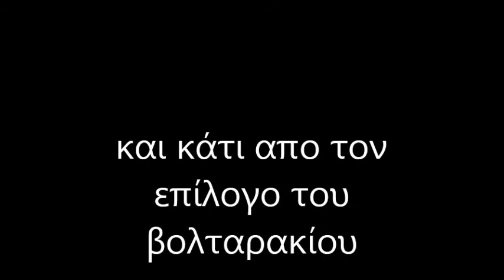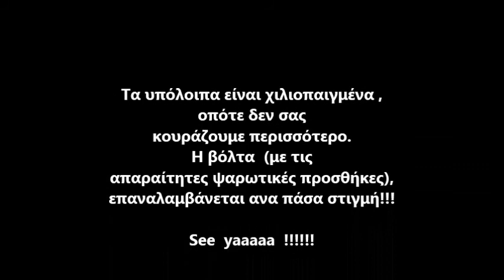ΒΟΛΤΑΡΑΚΙ ΣΑΛΑΜΙΝΑ 21 ΜΑΡΤΙΟΥ 2015 ΕΠΙΛΟΓΟΣ